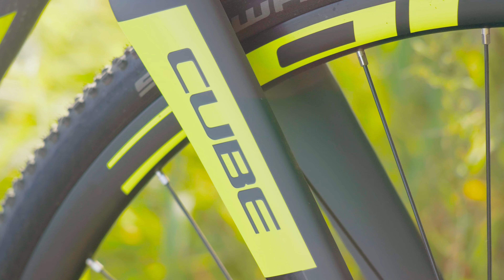CUBE Cross Race Pro 2020 Test | Cyclocross Bike Review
Herbstzeit - Crosserzeit! Wir haben den goldenen Oktober genutzt, um eine ausgiebige Crossrunde über Felder, Wälder und Wiesen zu drehen. Denn crossisboss! Zur Seite stand uns dabei das neue 2020er Cube Cross Race Pro, ein feiner Aluminiumcrosser mit Shimano 105 Ausstattung und zackiger Schwalbe X-One-Bereifung. Wieveil Spaß man mit so einem tollen Cyclocrossrad haben kann und was man damit in der Herbstzeit alles anstellen kann, zeigen wir euch im Videoreview.